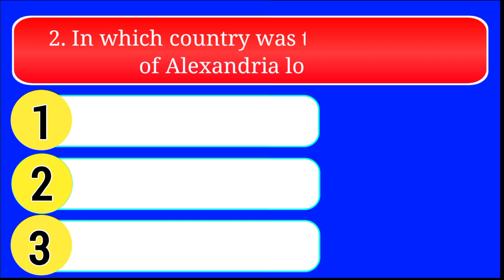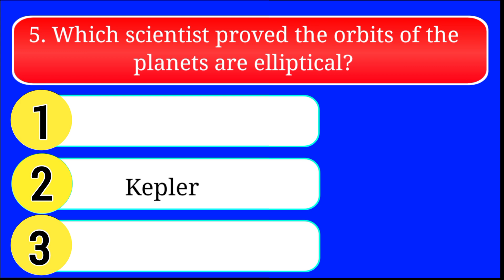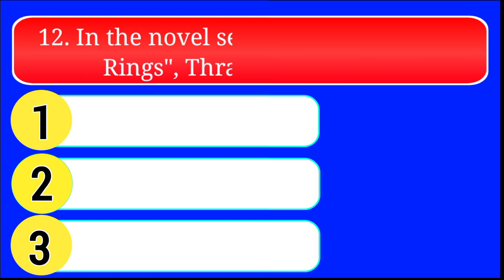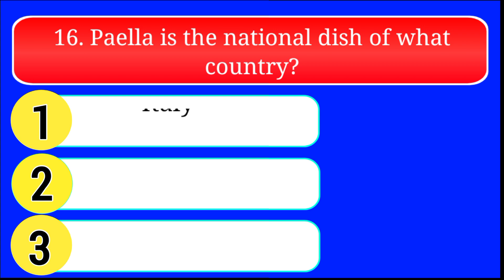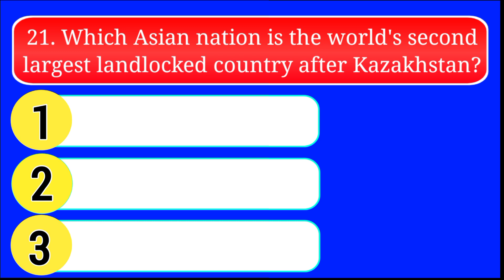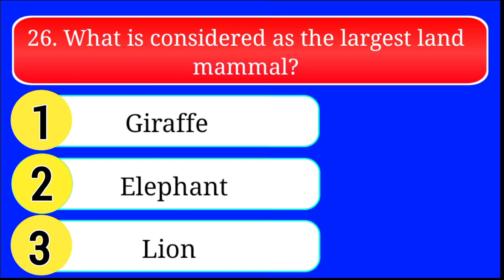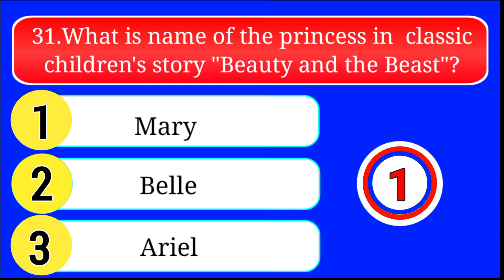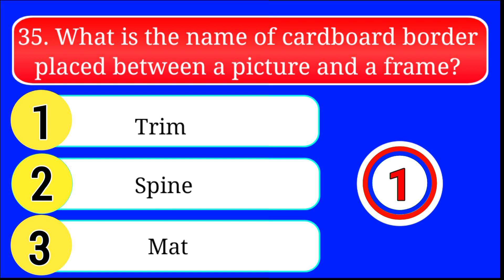Only People With A High IQ Will Score 15 Out OF 35 Trivia Questions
Only People With A High IQ Will Score 15 Out
OF 35 Trivia Questions

Are you a trivia lover? In this quiz we have 35 general knowledge trivia questions for you. How many can you answer correctly? 15 would be AMAZING! Have fun and let us know your score in the comments please!